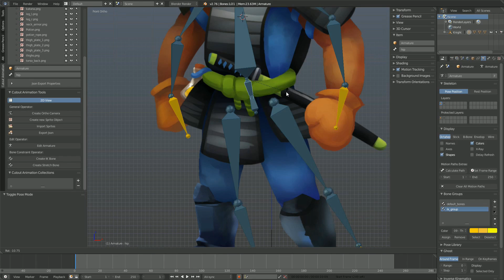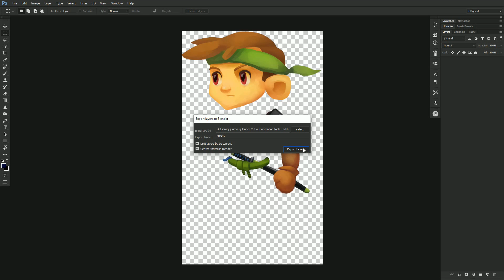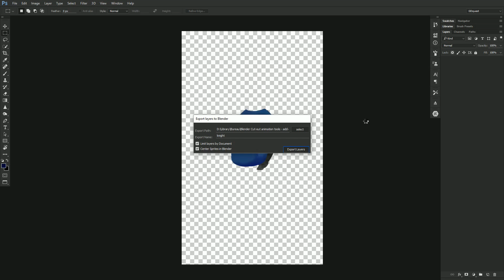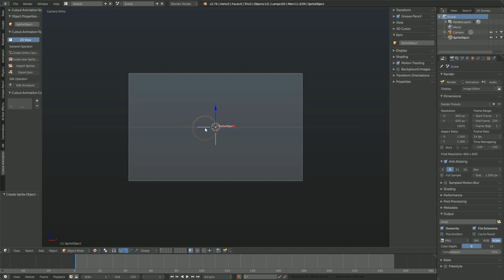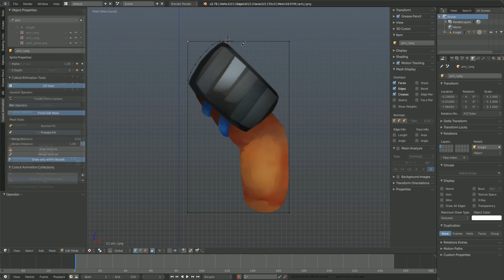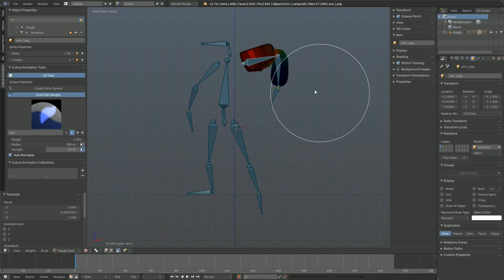Blender Cut Out animation tools add-on overview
This free add-on made by Andreas Esau allows you to do 2d cut-out animation in Blender!
LINKS
Install: follow the author's instructions on github
Learn how to use Krita 3 and become a better game artist!